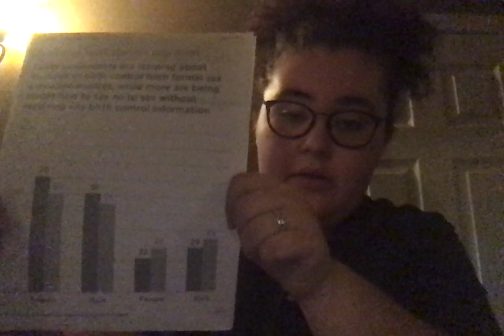Sex Education Speech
Persuasive Speech final